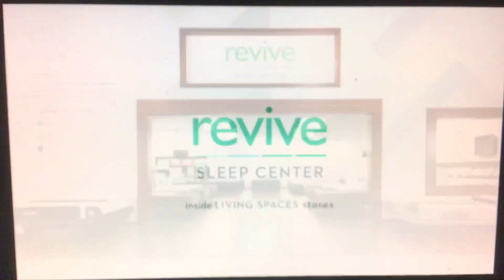KABC ABC 7 Eyewitness News at 6pm Sunday teaser and special open November 8, 2020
Taken after “ABC World News Tonight Sunday” on Sunday, November 8, 2020 on KABC-TV 7 Los Angeles, California.